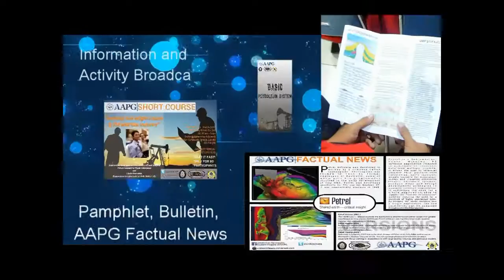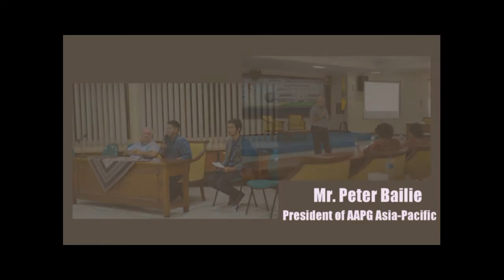Universitas Diponegoro Student Chapter Of AAPG Activities Highlight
AAPG Universitas Diponegoro SC is one of the student chapters in Indonesia which is this organization focuses on petroleum geology study. It established in September 2006 because of the initiative and the effort from the founding father Mr. Yudiyoko Ega Sugiharto with his colleagues. It makes him as the first president of AAPG UNDIP SC.

this year, UNDIP SC of AAPG almost 9 years running
 A lot of routine work programs have been implemented annually such as guest lecture, short course, field trip, workshop, and seminar with petroleum geology as the theme and also we have many projects from each division that every year we always make new projects that have purpose to develop professional members.

In the activities, we also work together with HMTG MAGMADIPA Student Body and other bureaus in Geological Engineering Universitas Diponegoro according to our goals and aims.

Be A Team, Reach Our Dream !